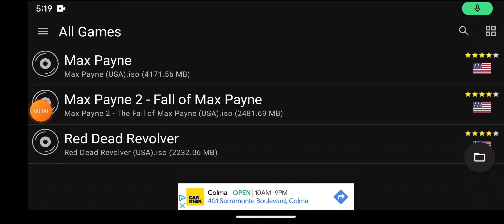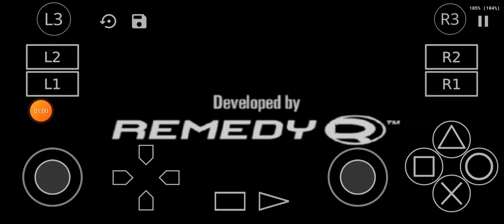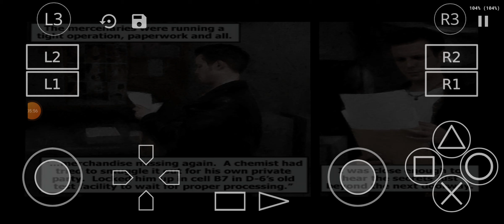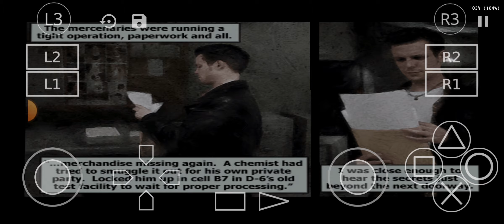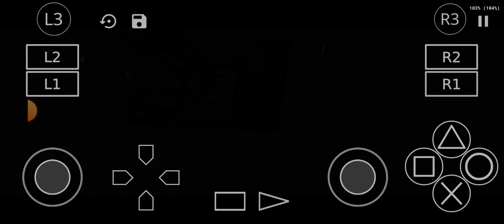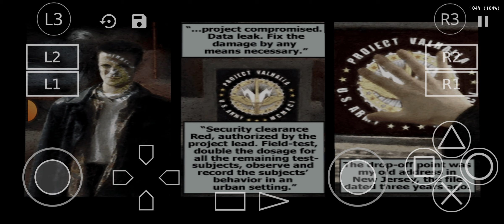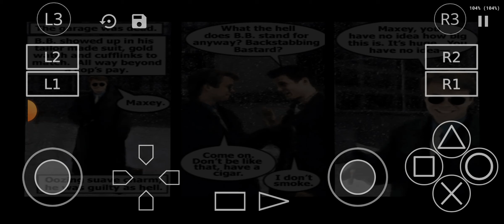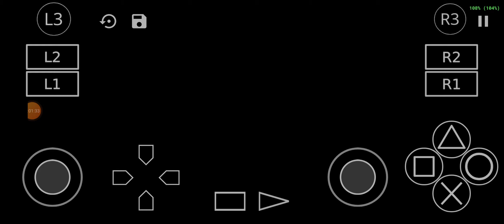max payne 1 (ps2) android gameplay 5#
the 5th gameplay of max payne 1 (ps2) on android.like and sub for more!!